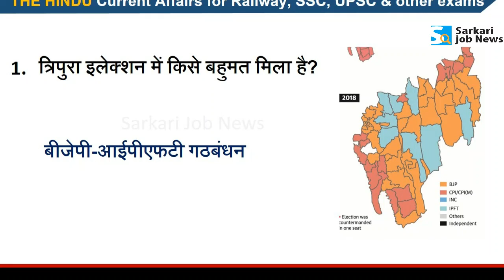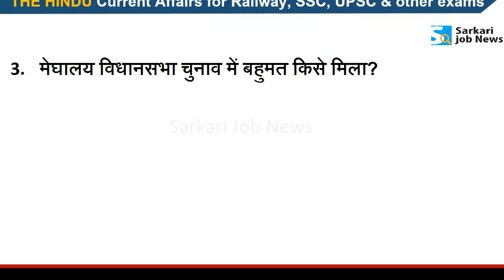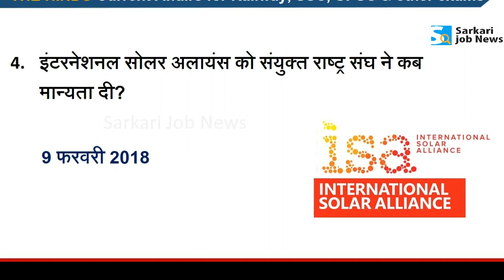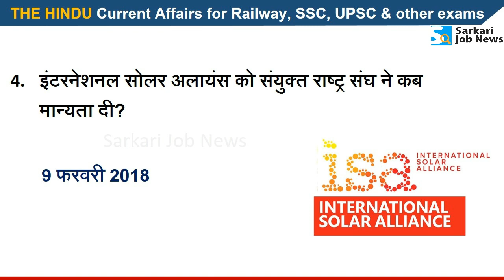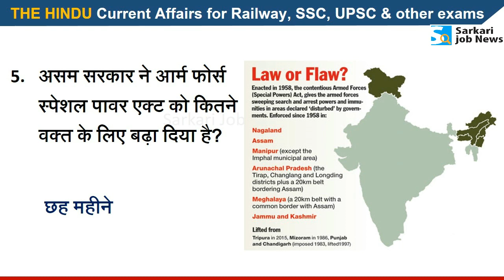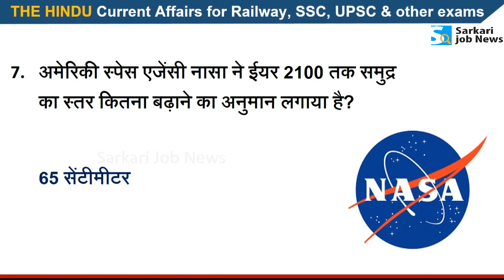Current Affairs of 04 March || The Hindu News Analysis for Railway, UPSC, SSC, IBPS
Hi,
Ye video 4th March 2018 ke The Hindu & other newspaper ke news analysis se taiyar Current Affairs hai. Aapko video se Railway Group D, Assistent Loco Pilot, Technician, SSC, IBPS, UPSC, IAS, Bank exam ki taiyari me madad milegai. Ye general awareness on current affairs pr aadharit hai. Ummid hai ki yae The Hindu Current Affairs aapko achcha lagega.

BOOKS-

RRB Group D Guide Hindi 2018 (Hindi)
RRB Group D Guide 2018 (English)

Railway Assistant Loco Pilot and Technician 2018 (1st Stage)

ASSISTANT LOCO PILOT & Technician Grade III

ASSISTANT LOCO PILOT PRACTISE SETS

RAILWAY GK

Math/ APTITUDE- RS AGRAWAL
(HINDI MEDIUM)
(ENGLISH MEDIUM)

Lucent's सामान्‍य ज्ञान (Hindi)

Lucent's सामान्‍य ज्ञान (English)

RAILWAY GK